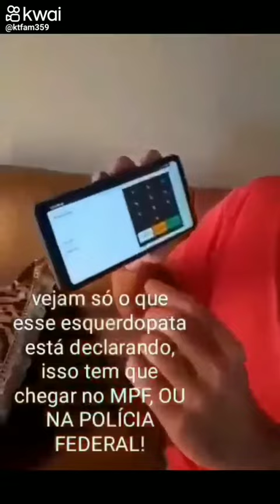a política e o golpe da urna eletrônica.